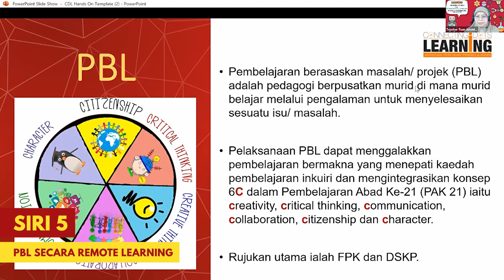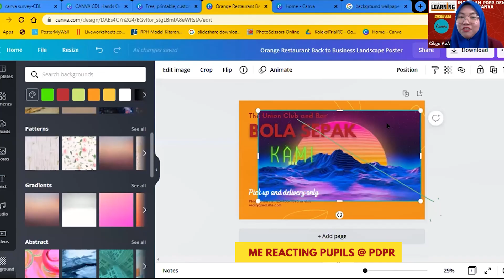Video Promo CDL Hands On